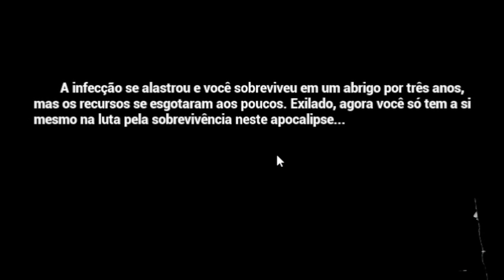NO ONE SURVIVED Dia 1 - Coletando Itens - Criando a Base e Procurando uma Mochila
Salve galera Hoje começa o primeiro episódeo da série de No One Survived, nesta série iremos do zero ao avançado onde ensinarei tudo tudo o que sei do game para vocês, e também aprenderemos tudo juntos.

obrigado por curtirem o vídeo
Me segue lá!

quer ajudar o meu canal a crescer para eu realizar meu sonho de ser youtuber, e trazer jogos mais fodas pra você curtir ?